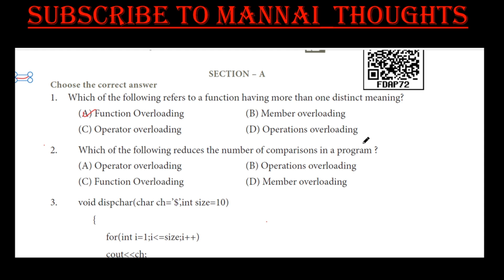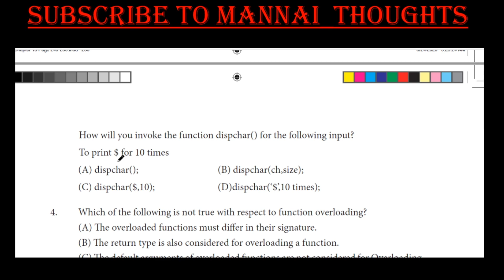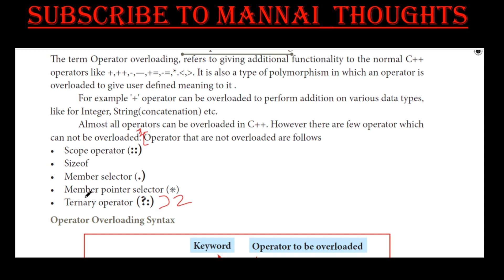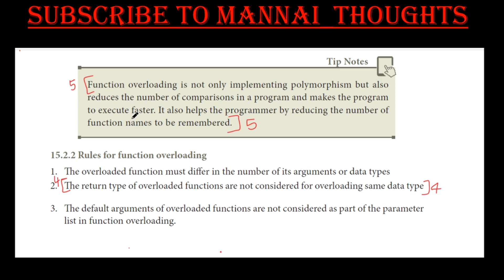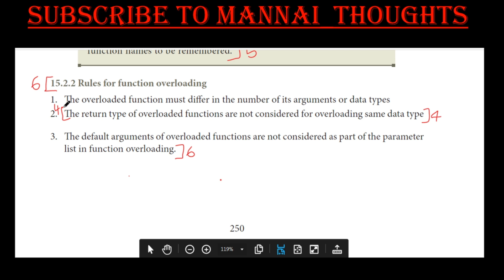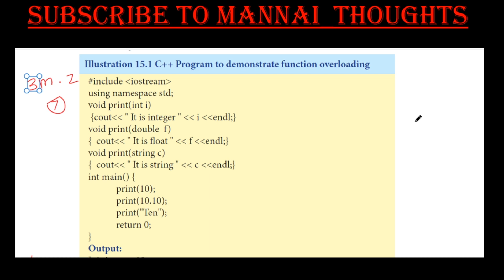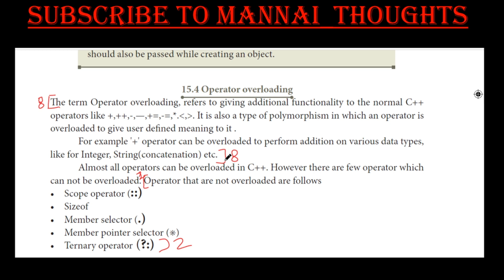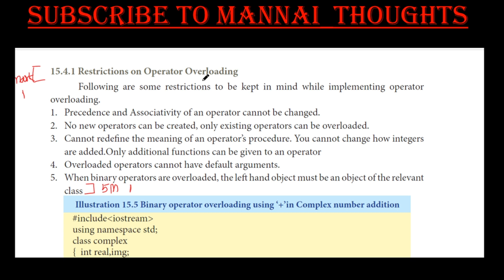11th Computer Science Chapter 15 - Polymorphism | " Book back 1 mark & 2 Mark " explained in Tamil